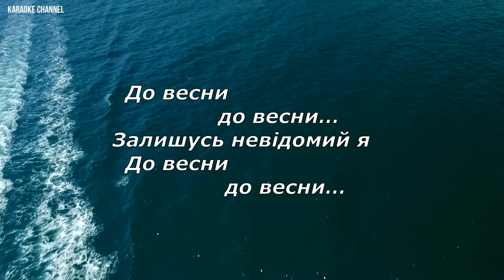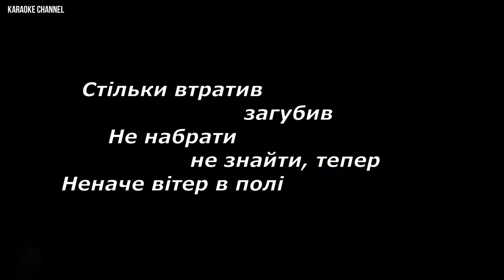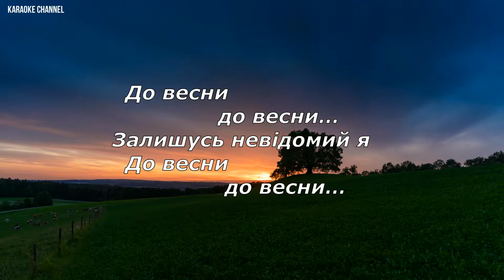До весни - Kishe (караоке)